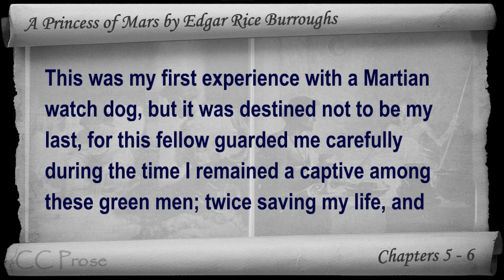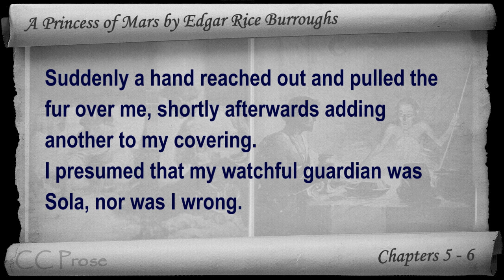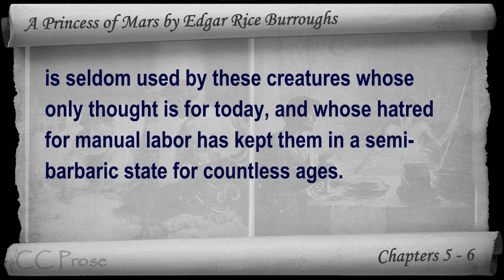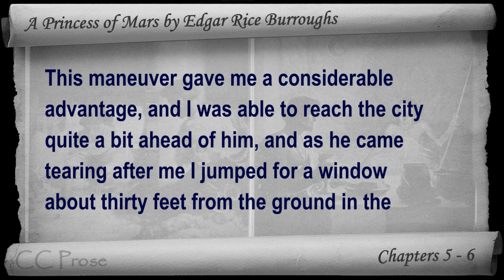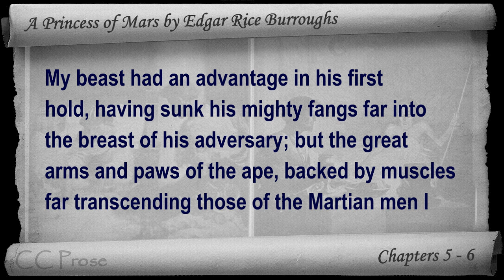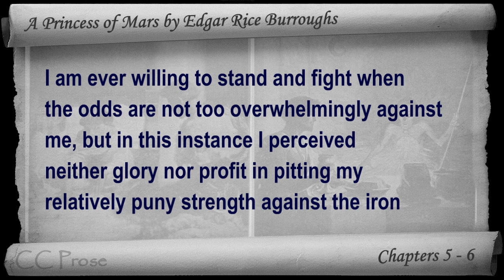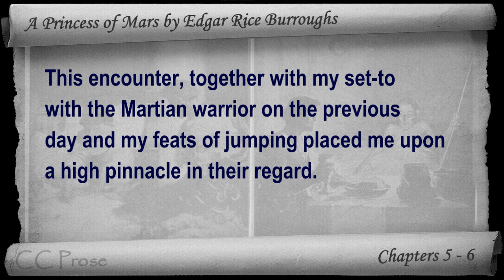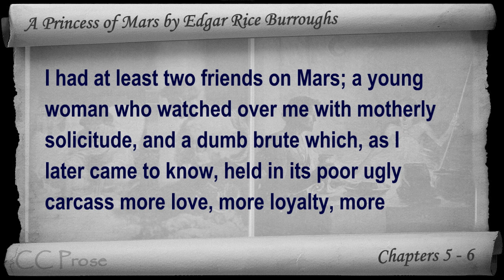Chapters 05 - 06 - A Princess of Mars by Edgar Rice Burroughs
Chapters 5 - 6. Classic Literature VideoBook with synchronized text, interactive transcript, and closed captions in multiple languages. Audio courtesy of Librivox. Read by Mark Nelson.